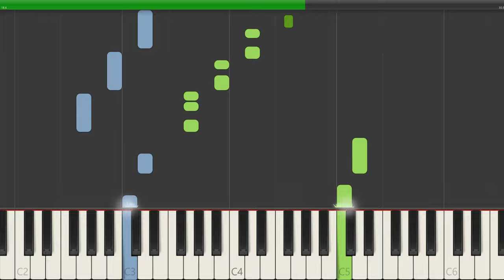Work It Out Wombat Intro Theme Piano Tutorial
In this piano tutorial video, we'll be learning how to play the popular song from "Work It Out Wombat Intro Theme" on the piano. Whether you're a beginner or an intermediate pianist, this tutorial will provide you with clear and concise instructions on how to play this fun and upbeat melody.

With easy-to-follow on-screen notation and helpful tips along the way, this tutorial is designed to help you master "Work It Out Wombat Intro Theme" in no time. So grab your sheet music or follow along with the on-screen notes, and let's get started on playing this lively tune on the piano!